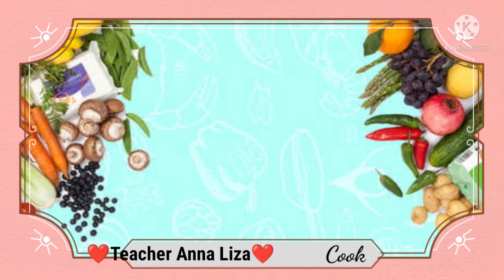DIY PINOY CHEESE PLATTER | GRAZING PLATTER |AFFORDABLE CHARCUTERIE|TEACHER ANNA LIZA |COOKING VLOG❤️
Maaaring gawin sa lahat ng occasions tulad ng birthday, anniversary, Christmas and New Year.

BUDGET FRIENDLY NOCHE BUENA AND MEDIA NOCHE

FOR EASY AND AFFORDABLE DESSERT

SAWA NA SA PAGKAIN NG KARNE?
Mag vegetable dish naman tayo guys.

SAWA NA SA PAULIT-ULIT NA LUTO NG HIPON?

MIRYENDA RECIPE NA SWAK SA BUDGET